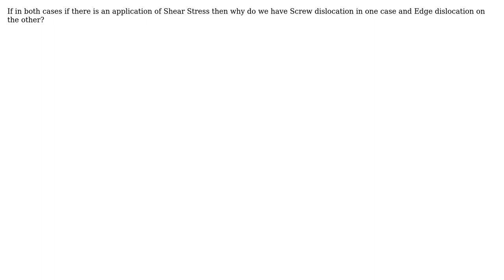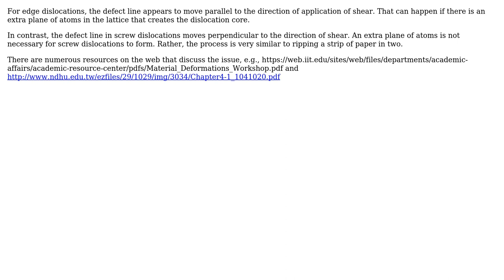Engineering: Screw Dislocation and Edge dislocation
With thanks & praise to God, and with thanks to the many people who have made this project possible! | Content (except music & images) licensed under CC BY-SA | Music | Images & others | With thanks to user user586228 user Biswajit Banerjee and the Stack Exchange Network Trademarks are property of their respective owners. You are responsible for your own actions.